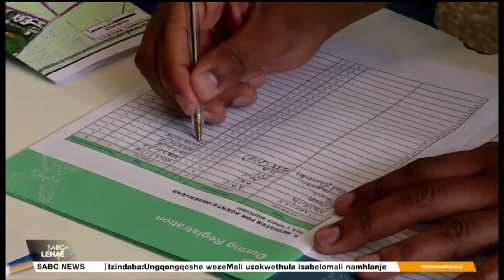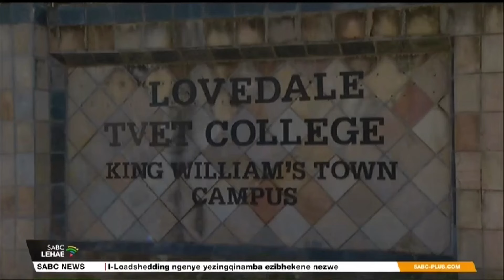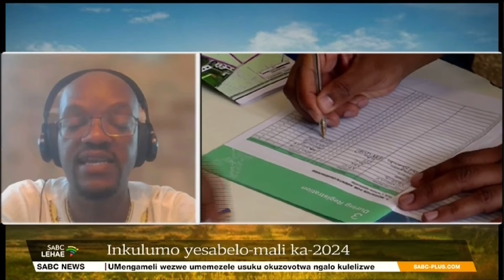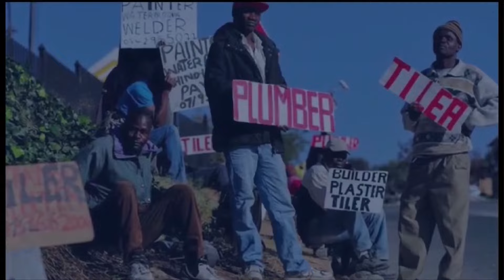Ekhaya Jikelele @06H00 | 21 February 2024